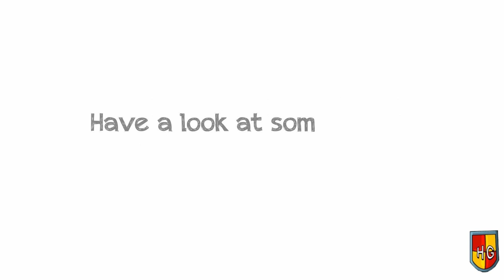High Greave Nursery - Mini Beast Visit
The children at High Greave Nursery had a very special visit from Sam's Safari and were introduced to some mini beasts! They learned all about where the mini beasts come from, what they like to eat and what they do to pass the time. They were very brave and held and stroked some of them too!